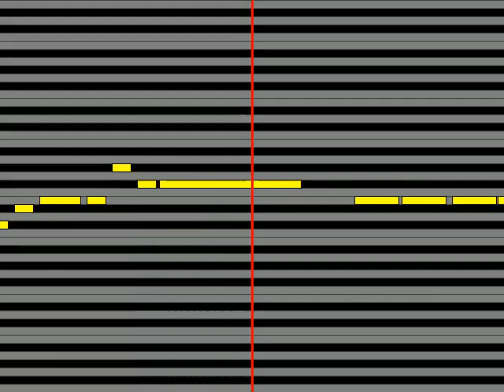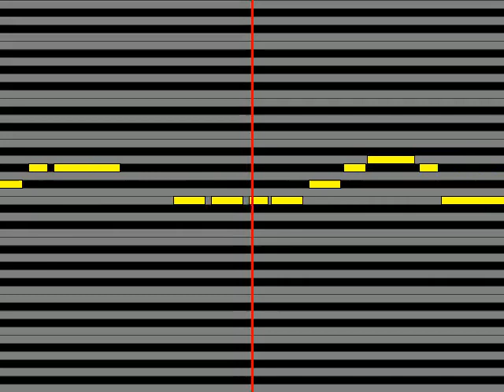【ガイドメロディ】 浅岡雄也 LIFE GOES ON